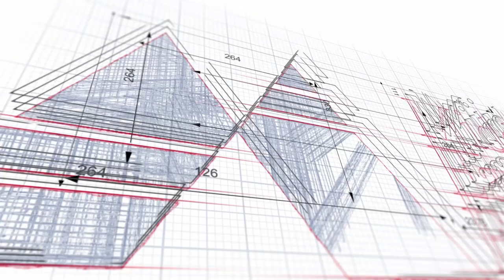"Houthi Missiles in the Red Sea? The Land Solution" with Hanan Fridman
It got little attention at the time, but the U.S.-sponsored India-Middle East-Europe Economic Corridor (IMEC) initiated in September 2023 answers China’s Belt and Road Initiative. IMEC also helps deal with threats to maritime security in the Middle East by routing trade from Asia via the United Arab Emirates to Saudi Arabia, Jordan, and Israel, then on to Europe. How great is the potential of this “land bridge”? How does it affect global trade? Does it offer an alternative to vulnerable shipping routes?

Hanan Fridman founded Trucknet Enterprises in 2016 with the aim of best matching cargo companies and available empty space in trucks; Trucknet Enterprise has quickly become a leader in servicing IMEC. Mr Fridman worked logistics at Israel’s Ministry of Defense and is actively involved in the Prime Minister’s Office Fuel Substitutes and Smart Transportation Development Program. He holds a BBA from The College of Management Academic Studies.